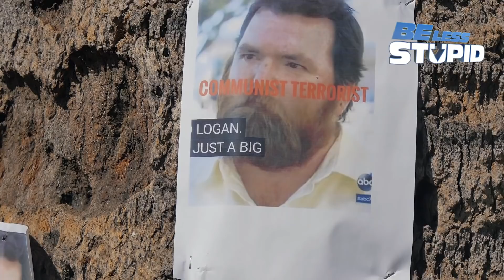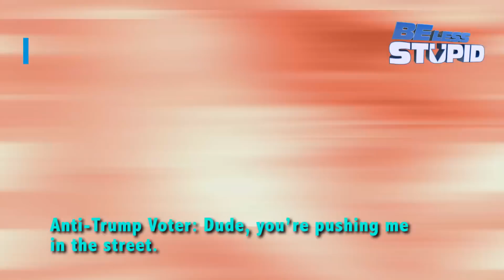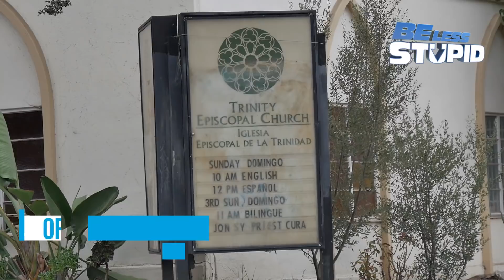Trump Voters Target U.S. Marine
Last week, this US Marine was attacked by fascists with bear spray. This week, they threatened his life. Bo Login is a combat veteran who served 2 tours of duty in Iraq... now he's demanding TrumpPenceOutNow.

Please Tell A Friend. Thanks.
New Videos 2-3 Times Per Week

🔥Be Less Stupid T-Shirt (Click "Shop")🔥

Jon Hotchkiss is a 14 time Emmy nominee and creator, writer or producer of many shows you liked and some you didn't, including: Politically Incorrect, Curb Your Enthusiasm, Penn and Teller: Bullshit, Invasion of the Christmas Lights, Punkin Chunkin, This vs That, The Truth About Sex, Pizza With Writers, The Late Late Show, and has sold shows to NBC, FOX, Discovery, TLC, Science Channel, GSN, Comedy Central, Playboy TV, among others. He has also partnered with several industry giants on his original TV formats, including: Mark Burnett, Ashton Kutcher, Warner Horizon, Endemol & Reveille.